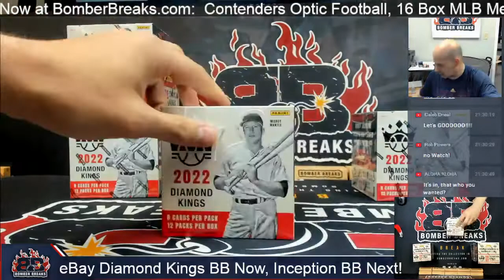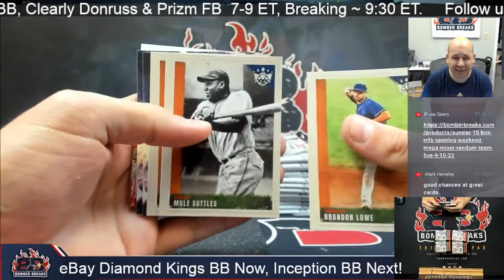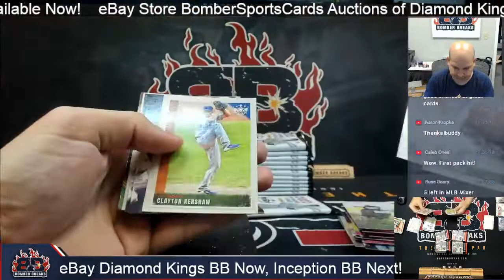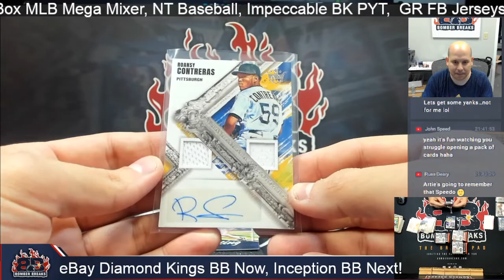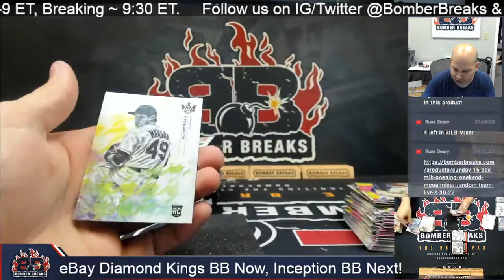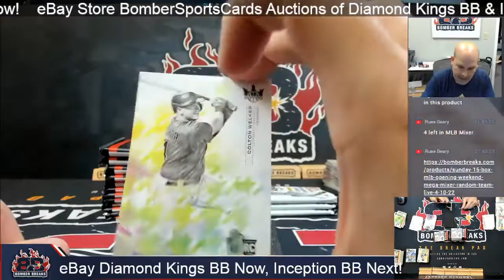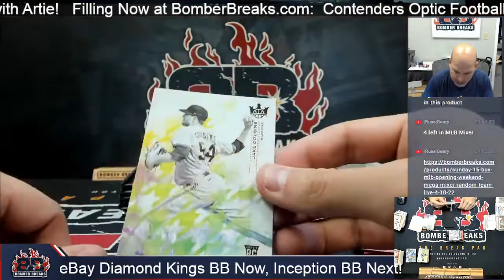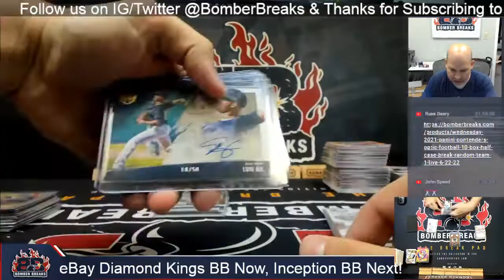eBay Thursday 2022 Panini Diamond Kings Baseball 4 Box Break 6 23 22